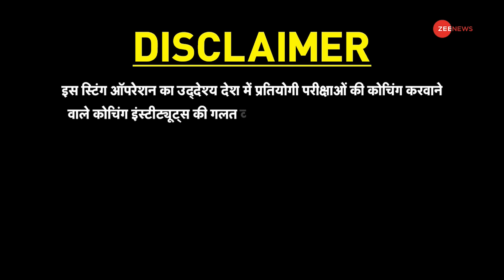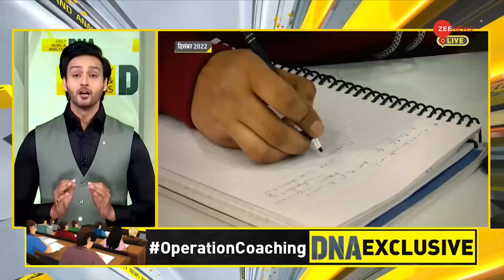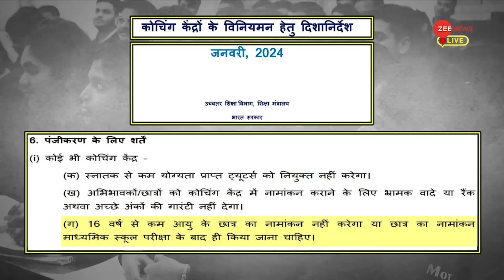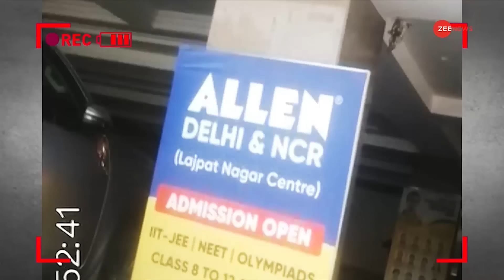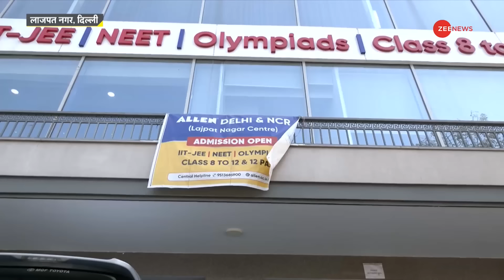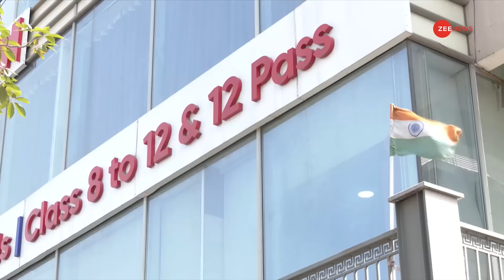DNA: कोचिंग सेंटर्स पर बड़ा खुलासा। Zee News Sting operation। Exam Coaching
DNA: कोचिंग सेंटर्स की हकीकत का पर्दाफाश करने के लिए Zee News की अंडरकवर रिपोर्टिंग टीम दिल्ली के लाजपत नगर में एलन इंस्टीट्यूट पहुंची । जहां इंस्टीट्यूट के एग्जीक्यूटिव से हमने अभिभावक बनकर बातचीत शुरु की। क्या एलन इंस्टीट्यूट में नौंवी क्लास के छात्रों को कॉम्पिटेटिव एग्जाम्स की तैयारी करवाई जाती है ?
एलन एग्जीक्यूटिव - एडमिशन के लिए पता करना है ? सरकारी नियम है कि कोई भी कॉम्पिटेटिव एग्जाम्स कोचिंग इंस्टीट्यूट..दसवीं पास से कम किसी बच्चे का एडमिशन नहीं ले सकते । हमें लगा कि नौंवी क्लास वाले बच्चे का एडमिशन लेने से एलन इंस्टीट्यूट मना कर देगा...लेकिन Zee News के खुफिया कैमरे पर एलन इंस्टीट्यूट के एग्जीक्यूटिव ने सबसे पहले नौंवी क्लास के बच्चे को ही एडमिशन का ऑफर कर दिया।

DNA: Zee News' undercover reporting team reached Allen Institute in Lajpat Nagar, Delhi to expose the reality of coaching centres. Where we started talking to the executive of the institute as parents. Does Allen Institute provide preparation for competitive exams to class 9 students? Want to know about Allen Executive - Admission? There is a government rule that no competitive exams coaching institute can take admission of any child less than 10th pass.